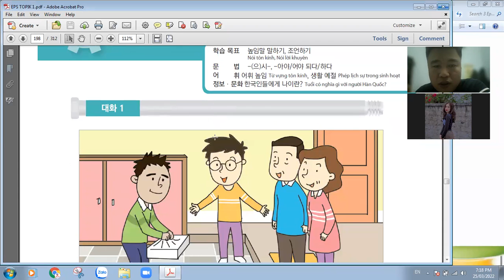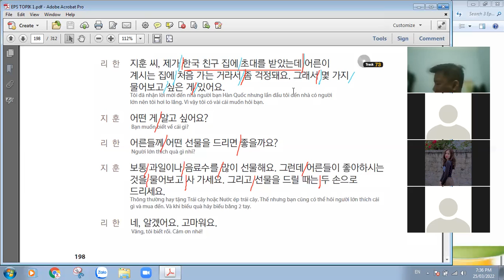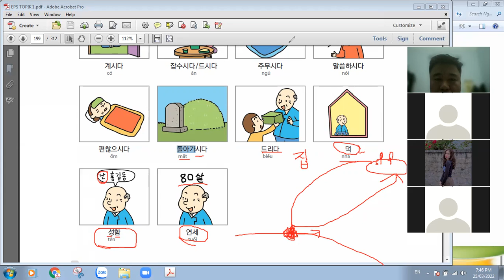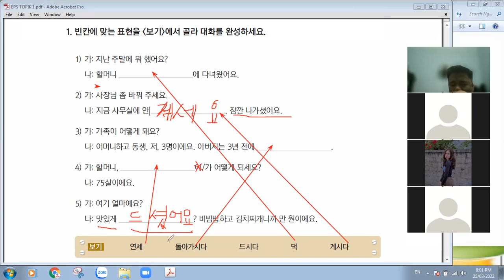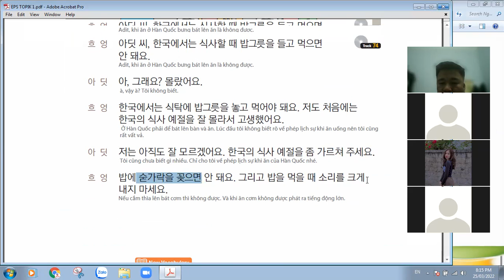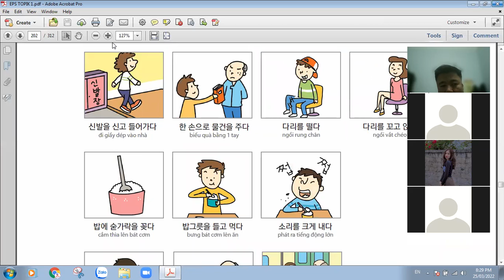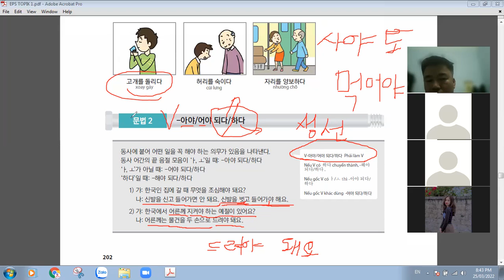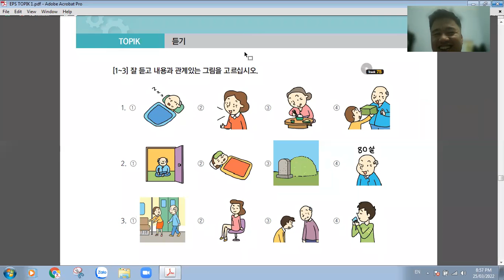[EPS TOPIK] Bài 23: Biếu quà người lớn bằng hai tay.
Bài học về lễ phép, lịch sự, và những việc làm hoặc không nên làm trước mặt người lớn.